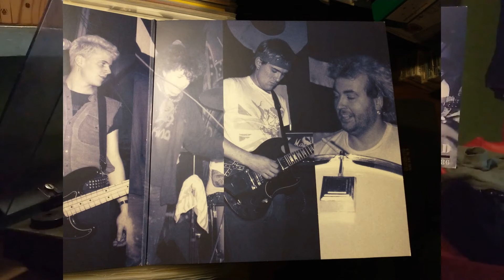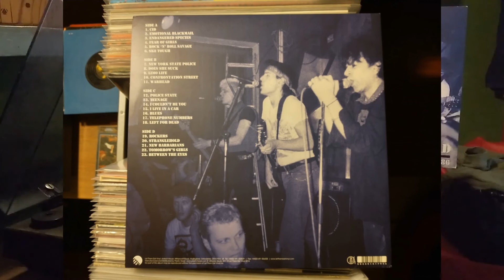U.K. Subs - Stranglehold Vinyl 2014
Strona D drugi utwór z dwupłytowego albumu:

UK Subs – Left For Dead: Alive In Holland 1986
Label: Let Them Eat Vinyl LETV152LP
Format: 2 x Vinyl, LP, Reissue, Blue
Country: UK
Released: 2014